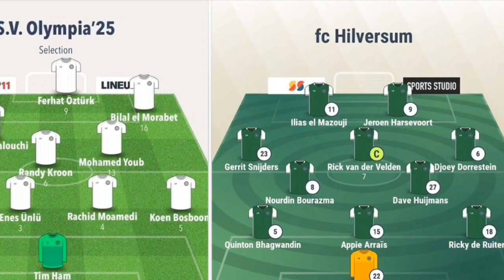Olympia’25 - fc Hilversum 19-10-2019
Competitie ronde 5